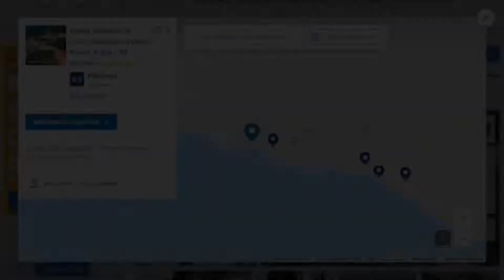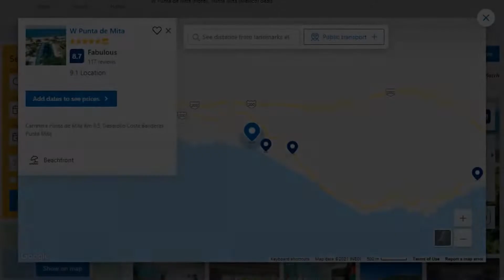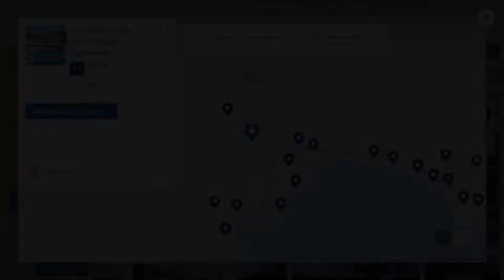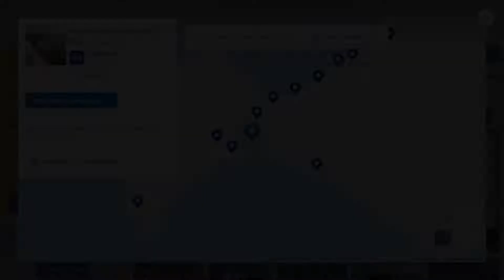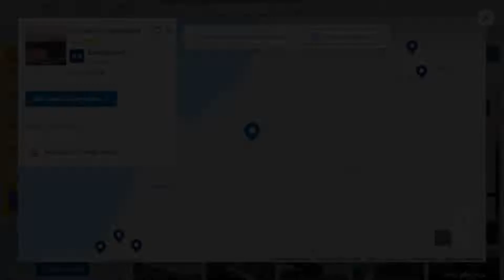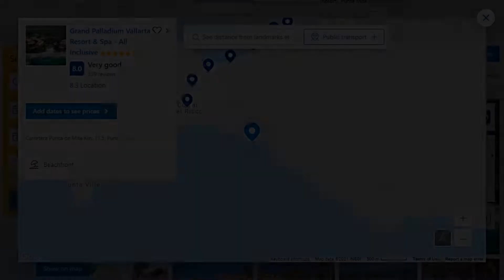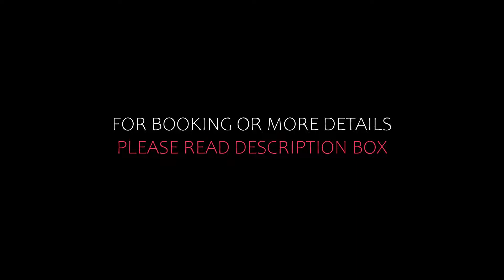Top 10 Recommended Hotels In Nayarit | Top 10 Best 5 Star Hotels In Nayarit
1) Hard Rock Hotel Vallarta All Inclusive, Nuevo Vallarta

2) Grand Palladium Vallarta Resort & Spa - All Inclusive, Punta Mita

5) Grand Matlali Hills Resort Natural Experiences, Cruz de Huanacaxtle

8) Family Selection at Grand Palladium Vallarta Resort & Spa, Punta Mita

Queries Solved:
1) Top 10 Recommended Hotels In Nayarit
2) Top 10 Hotels In Nayarit
3) Top Ten Hotels In Nayarit
4) Top 10 Romantic Hotels In Nayarit
5) 10 Best Hotels For Couples In Nayarit
6) Hotels In Nayarit
7) Best Hotels In Nayarit
8) Top 10 5 Star Hotels In Nayarit
9) Best 5 Star Hotels In Nayarit
10) 5 Star Hotels In Nayarit
11) Top 10 Luxury Hotels In Nayarit
12) Luxury Hotel In Nayarit
13) Luxury Hotels In Nayarit
14) Luxury Stay In Nayarit

Track Title: Blank Slate
Artist: VYEN